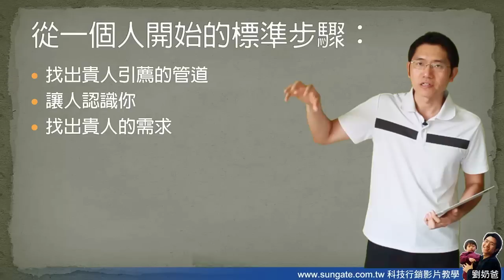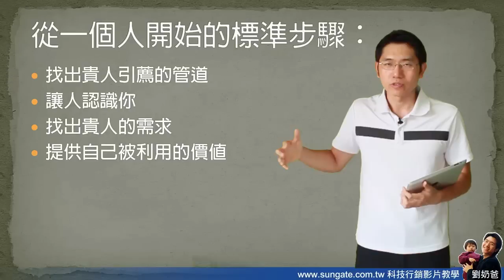網路創業成功導師課程 1/16